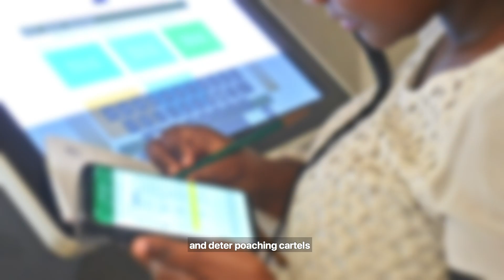Paula Kahumbu | Kenya | A film narrated by Sir David Attenborough for the 2021 Whitley Awards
• Justice for people and wildlife
• Winner of the 2021 Whitley Gold Award donated by the Friends of the Whitley Fund for Nature
• Watch the Whitley Awards: youtu.be/wApswnLAzBM
• Watch Paula's acceptance speech: youtu.be/MzOxeSlrvNE

Thanks to everyone who donated footage:
Save The Elephants
Dereck Joubert

Online Editors & Colourists – Chris Stitchman & Alex Williams, Icon Films
Dubbing Mixer – Ben Jenkins & Alex Short, Icon Films
Assistant Producer – Lindsay O'Brien, Icon Films
Production Coordinator – Georgia Sharman, Icon Films
Edit Assistant – Suzanne Bliss, Icon Films